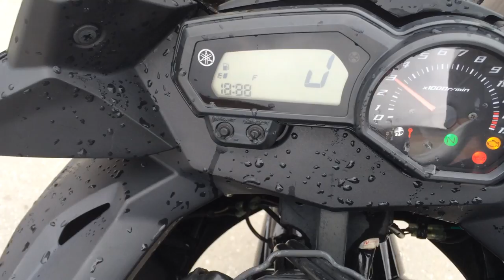B6924 YAMAHA XJ6 DIVERSION